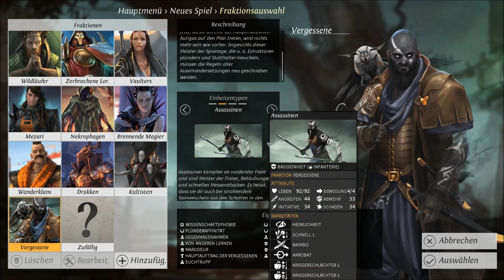Review: Endless Legend | AddOn Shadows [deutsch]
Im Review-Video zeige ich euch das Gameplay und die wichtigsten Features von "Shadows", dem neuen AddOn von "Endless Legend". Die Erweiterung fügt dem Grundspiel u.a. die neue Fraktion "The Forgotten" ("Die Vergessenen") hinzu, ein Spionagesystem, unsichtbare Einheiten, Meuchelmorde, Sabotage und neue Heldenfähigkeiten. Mit dabei beim Preview-Video ist Nosferatiel, der als VIP-Fan bei Amplitude Studios eng mit den Entwicklern zusammenarbeitet.